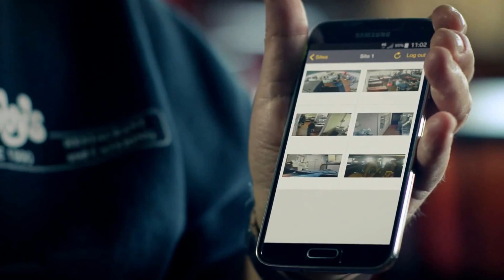Integrated Security Solutions LLC | What Security Surveillance Cameras Mean to Me - Testimonial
After over 30 years in business, Mike Vitullo of Nabby's Restaurant in Plainfield, Illinois describes his passion in business, people and why he elected to secure his business with Axis surveillance cameras after experiencing an inside-job burglary and how peace of mind is priceless.